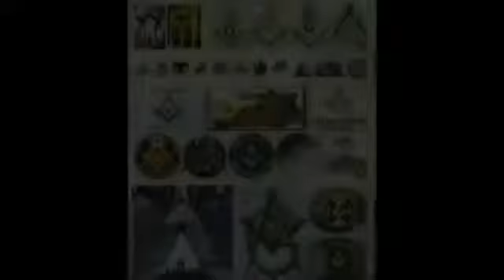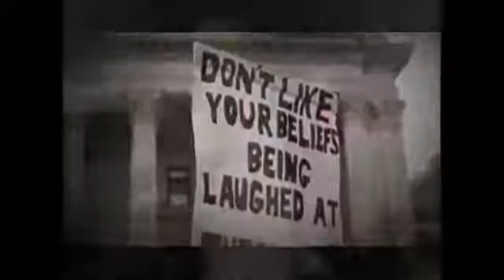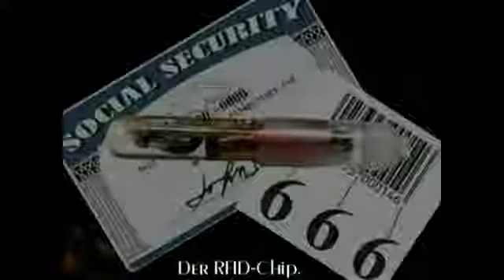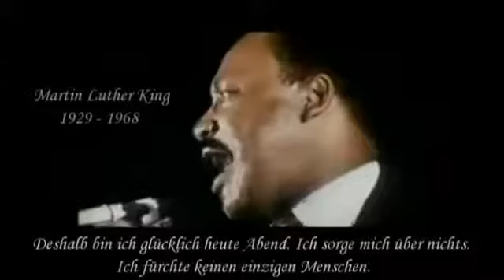Ufos, Aliens und der Vatikan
The truth is stranger than fiction!
Old interview from 2012
also research: Project Bluebeam

Bedeutung Vatikan: Wahrsagende Schlange
Meaning of the word Vatican: Truth-talking Snake